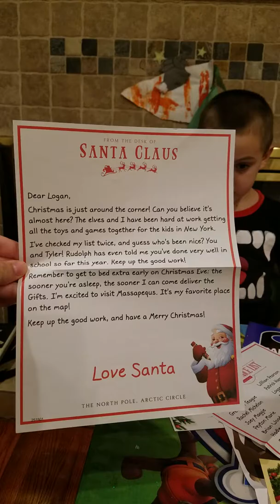Santa's letter unboxing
Logan recieved special presents from Santa